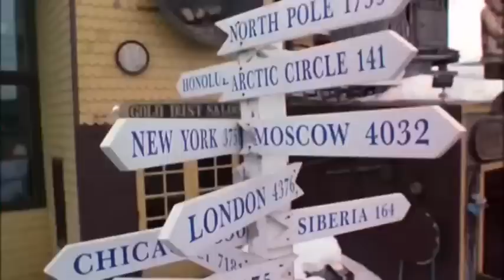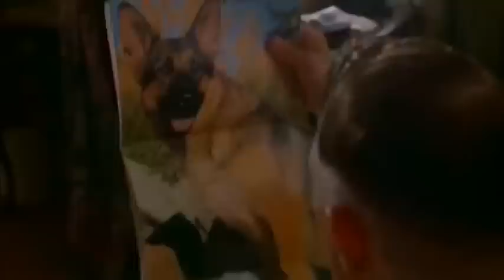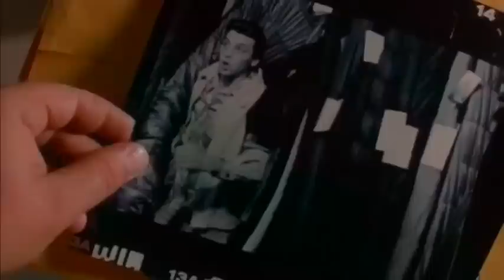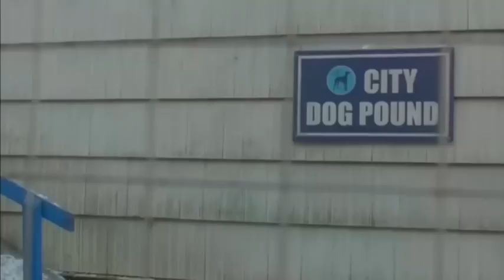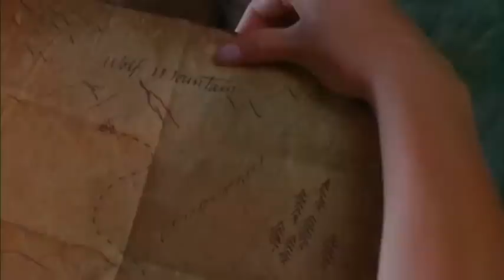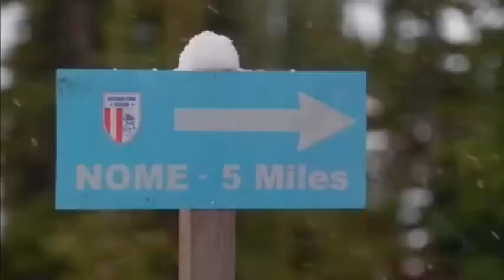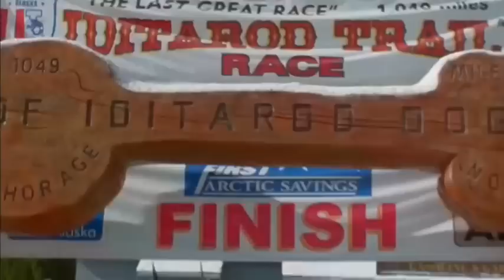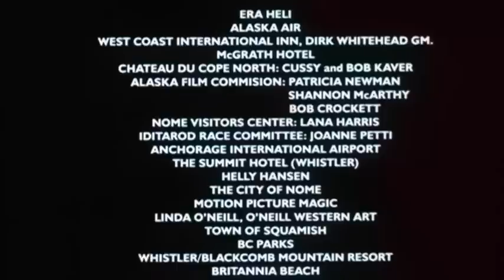Qente e Debores I - Tironsi HD (Dubluar Ne Shqip)